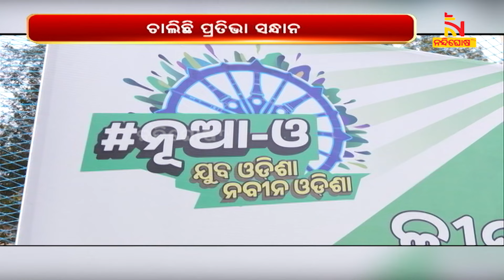Nua O Yuva Odisha Naveen Odisha Sports Competition Organised In Bhubaneswar | NandighoshaTV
ରାଜଧାନୀ ଭୁବନେଶ୍ଵରରେ ‘ନୁଆ-ଓ' କାର୍ଯ୍ୟକ୍ରମ। ଭୁବନେଶ୍ବର ମହାନଗର ନିଗମ ଅଞ୍ଚଳରେ କ୍ରୀଡା ମହାକୁମ୍ଭ ଉତ୍ସବ ଆଜି ଶୁଭାରମ୍ଭ ହୋଇଛି । ବିଏମସିର ୩ଟି ଜୋନରେ କ୍ରୀଡ଼ା ପ୍ରତିଯୋଗି ଆରମ୍ଭ ହୋଇଛି । ଏହି ମହାକୁମ୍ଭରେ କ୍ରିକେଟ୍, ଭଲିବଲ୍, ଫୁଟବଲ୍, ହକି, ଖୋକୋ ଓ କବାଡ଼ି ଭଳି ୬ଟି ଶୃଙ୍ଖଳା ଖେଳ ଖେଳାଯାଉଛି

* DishTV Channel No: 1367
* Airtel Digital TV Channel No: 611
* TATASky Channel No: 1779
* hathw@y Channel No: 731
* Ortel Channel No: 707
* Videocon d2h Channel No: 840
* SITI Channel No: 17 & 458
* GTPL Channel No: 719
* SUN Direct Channel No: 667
* Asianet Channel No: 219